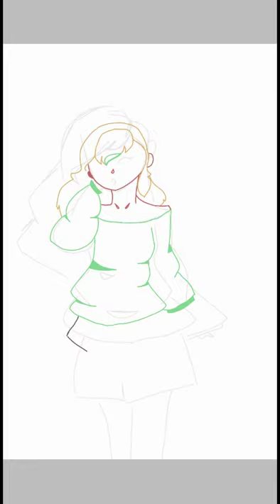Gift for Meg Azuli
UwU I know it sucks. But megs my bff so she can already expect trash '-'